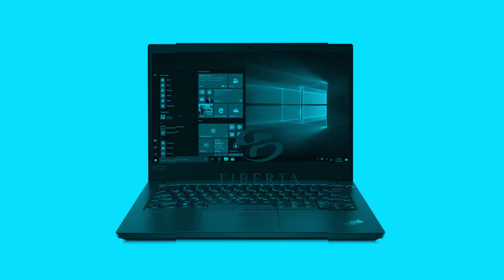Lenovo E14 Laptop Review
Kompiuterio apžvalga Lenovo E14 | 14" (1920x1080) | Intel Core i3-10110U | 8 GB RAM | 128 GB NVMe SSD | Windows 10 Home